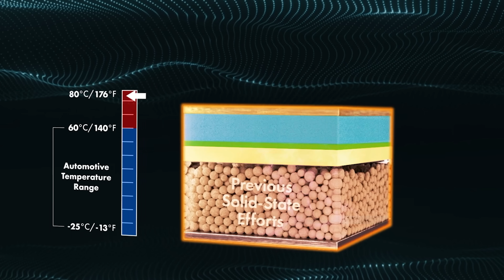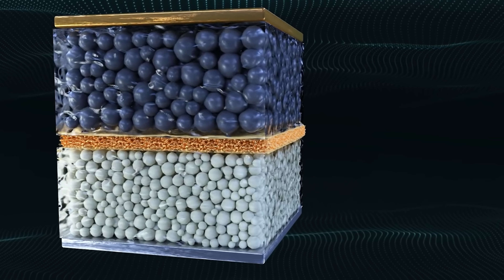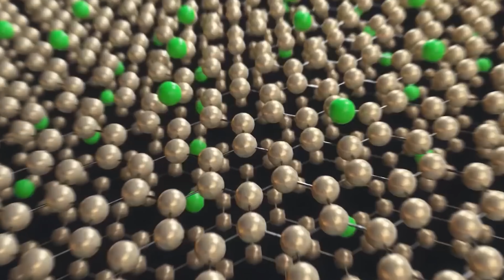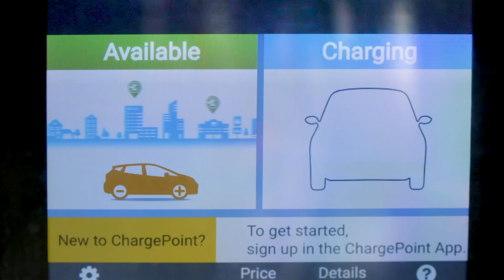TOYOTA ELEKTRİKLİ OTOMOBİLLERE ÇAĞ ATLATMAYA GELİYOR! | Şimdi Tesla Düşünsün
Anlatan Adamlar'ın bu bölümünde Toyota'nın yepyeni batarya teknolojisi ve elektrikli otomobilleri nasıl değiştireceğini anlattık. Elektrikli otomobillerdeki menzil ve şarj olma süresini büyük ölçüde çözecek olan bu teknoloji Tesla, TOGG gibi diğer otomobillerde de uygulanacak mı gelecekte göreceğiz.